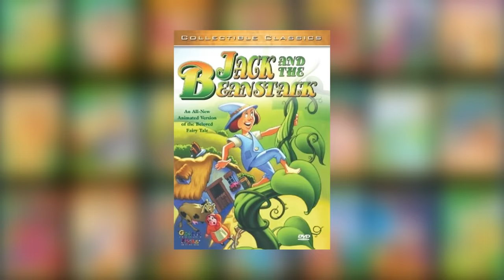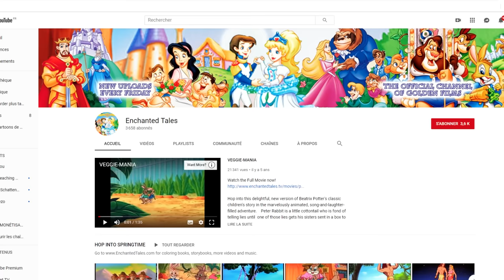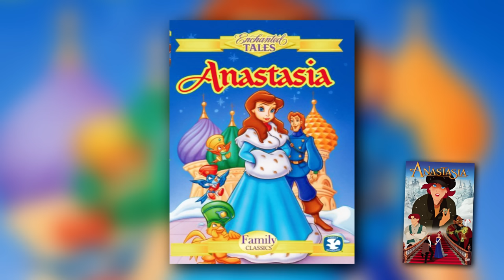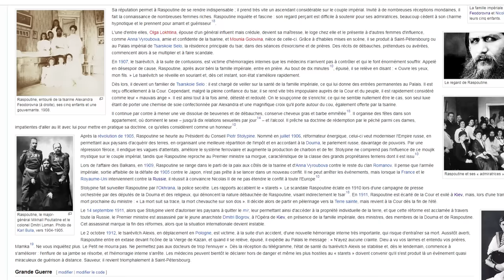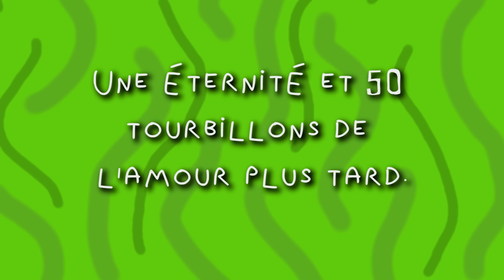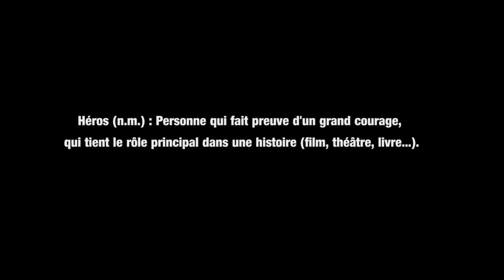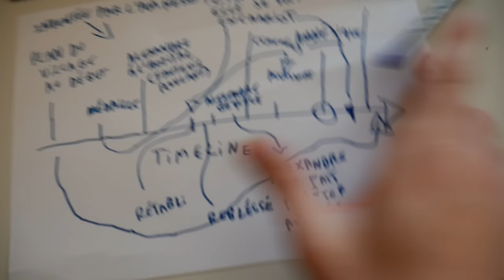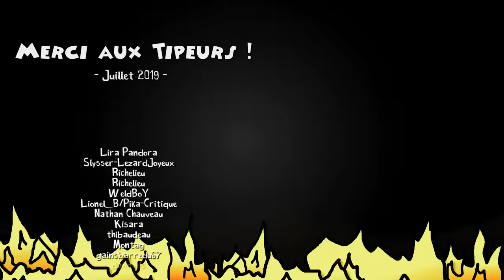ANASTASIA, la version plagiée du pauvre par Golden Films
Une histoire incroyable, des chansons émouvantes et des animations sans précédents, découvrez époustouflant Anastasia par Golden Films !

Un Epic merci aux Tipeurs du mois d'Août ! (des exemples à suivre pour la jeunesse):

Lira Pandora, Slysser-LezardJoyeux, Richelieu, Richelieu (encore), WeldBoY, Lionel_B/Pika-Critique, Nathan Chauveau, Kisara, thibaudeau, Montag, gainsbarredu67, dannyds, popalov, Pierre Zanon, JotunVali, Mad Cat, morkai.e, SLOG90, Saï Ga, Poupoulh5n1, Skalk, JB Bongrand, Golant, Xavier Bonfond, Ace-of-Spades, Exo, jsaisplus, lucifersam01, DrToio, GoffretteALaFraise, Duxblah, Jovali, Ezechiel Affagard, burritos man, Vincent Zafra, Steelfyan Sir Das, Pierre, Harod350, Krokenstein, rémi Barranco, AP4992, Sioul Jurthe, Cyprien Kezachian, Killian Gallet, Mavel D, VAN HELLCRY, Varkogan, Waitfor It, Sarah, Dedel, Gimar, Gilles, Aer0phys, Manou, marv, Gwendal, Agathe, K., Thomas Barthélemy, Nimon77, Hortense, Jonathan Lusteau, LeaTenshi, Division-par-zero, Korkangel, Bloupi, TheAfterMF, Baptiste, Lasic, Jean-Marie, Nicolas, Mr Rien A Dire, Lloyd_73, VACspartan, AnonKekus, Trelaire, Corentin Limoge, shigara, Max Dafts, Alfredfr, nibor63, Jules, HaruKuro, Dominique, Pierre Lemaire, Jakan, Kamiperat0r, Abbadon, Haruka-Toyama, DecPascal, ToonyEtMathilde, BlazingHanauta, Sheltine, Alex_The_Reflex, Astropong, Caren, Syk, Funky Nes, steak, Kuma-Sennin, Tomeek302, Cpat, Damien Cab, iwokiwi, Kisame, Priscyl, akanoa, tipee386, Vincent Martin, Lula Courio, Matthieu DoDo, arnahüde, Alexandre Brélaz, Zarmando, Popov, Neuromancien059, Zoharion, et Amrozy !!

Les FireTiprs !!

Merci aussi aux 6200 abonnés sur utip ! (bon allez farmer mon compte en banque maintenant..)

Si vous avez apprécié vous pouvez me rejoindre et me soutenir sur:

Utip (1 pub regardée = 50 pubs sur youtube !)

Disponible aussi sur utip à des prix moindres et en meilleur qualité

Discord (accès à des salons VIP si vous êtes tipeurs ou firetipeurs, je dit ça je dit rien)

La partie Amazon (petite musique d'ascenseur).

Pour profitez d'1 mois gratuit sur Amazon Audible (si ça c'est pas une bonne affaire)

Vous pouvez aussi profitez directement de 3 mois si vous êtes sur Amazon Prime (il y a Anastasia dessus !)

.. et si jamais vous n'êtes pas au programme de Amazon vous pouvez profitez de 30 jours gratuits ici même

* OFFRE INDISPENSABLE DU JOUR *

Découvrez ce magnifique Concentré Mr Propre Nettoyant Multi-Usages Citrons d’Été de 600 ml

(Ceci est un lien affilié, chaque achat effectué sur amazon via ce lien peut me rapporter un % du dit achat sans influer sur son prix, oui je galère à ce point)

Musiques utilisées:

Winner Winner - Kevin Mc Leod
Wagon Wheels (Electronics) - KML
Amazing Plan Distressed - KML
Honolulu march - Spongebob Squarepants Production music
David Rose and his Orchestra - Gay spirits